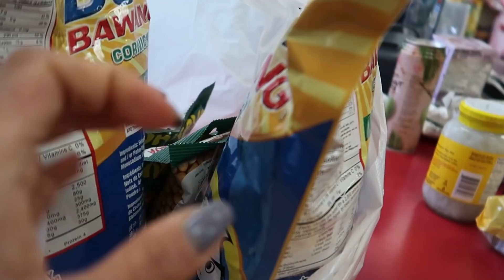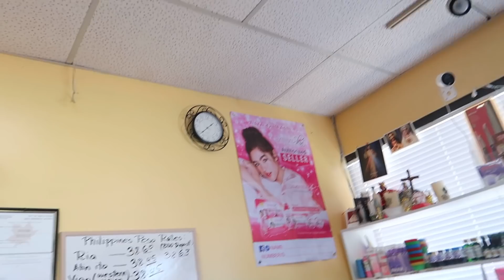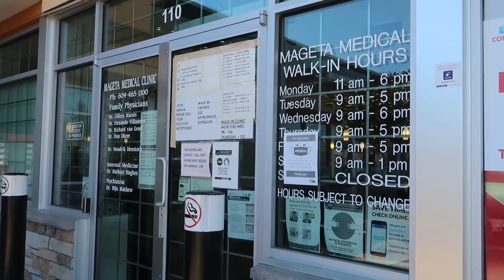IT'S JAMIE'S BIG DAY!! NAGKITA RIN AFTER 6 MONTHS! FILIPINA CANADIAN FAMILY | Racz Kelly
I'm  Racz Kelly. I am a Filipina married to a Canadian. In this channel, I vlog about my family, how I came to Canada, my life as an OFW, my family in the Philippines and sometimes my experience in youtube. I have DIY videos, tipid tips, life hacks and more.

I edit my vlogs using Kinemaster (Free), Power Director (Free) and Movavi Editor (Paid)
I filmed my videos using LG G5 and Google Pixel 3.